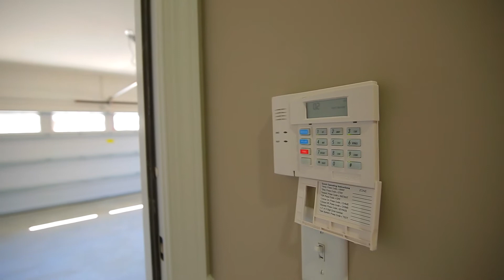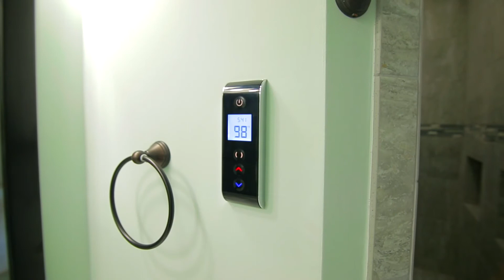Lot 11 Tidewater Landing Hampstead NC Riptide Builders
Customized Plan